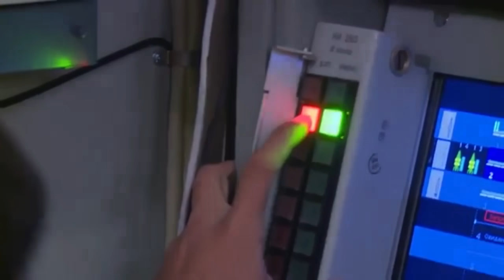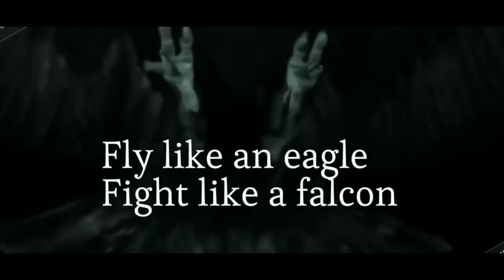Bagaimana Cara Amerika Melumpuhkan S-400?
S-400 menjadi tantangan berat bagi Amerika untuk bisa menembusnya. Tetapi Pentagon memiliki sebuah sarana untuk melumpuhkan sistem tersebut.